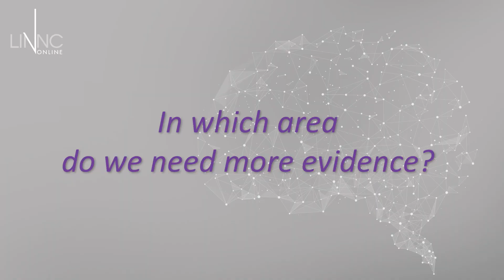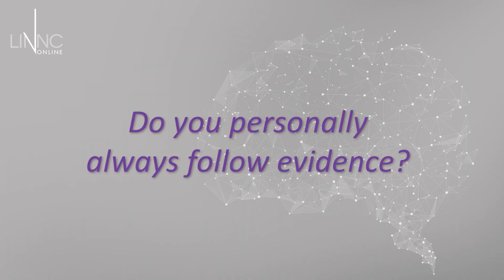Exploring Prospective Registries and evidence-based practices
In this interview, Dr. Adnan Siddiqui addresses critical questions on the importance of prospective registries, areas needing more evidence, insights from the Arise II registry, goals of the Excellent registry, and why physicians may not always follow evidence for BGC use.

Find out if Dr. Siddiqui personally adheres to evidence-based practices.

Don't miss this invaluable opportunity to enhance your practice!